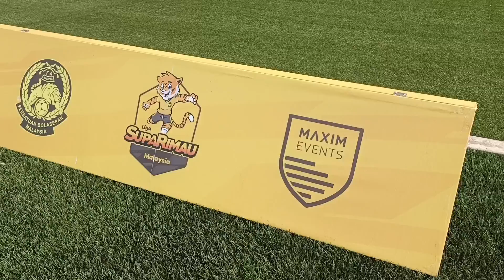Liga SupaRimau Pahang. Aksi Minggu Ke 2. BMSK U10 B VS BRPK FC U10. 31 Julai 2022